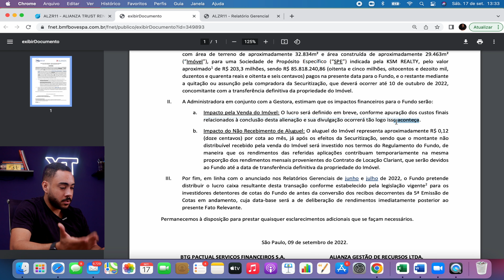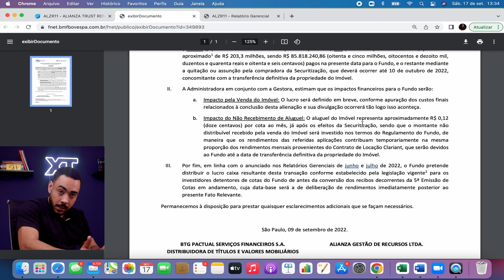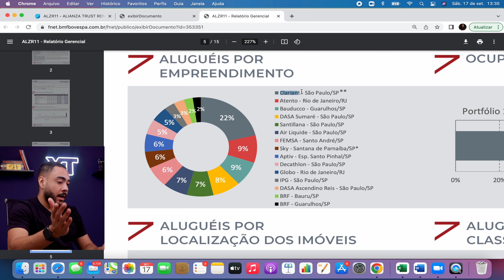O ALZR11 VAI PAGAR MAIS DE R$5,00 REAIS EM DIVIDENDOS POR COTA! | ENTENDA O POR QUE?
ENTENDA POR QUE O ALZR11 VAI PAGAR MAIS DE R$5,00 EM DIVIDENDOS POR COTA

➡ O QUE ACONTECEU COM MERCADO DE FIIS? | HGLG11 SOBE R$ 10,00 e HCTR11 CHEGA A R$ 100,00 EM UM DIA!

➡ MXRF11 ACIMA DOS R$ 10,00 SERÁ QUE AINDA VALE A PENA? | TENHO 1.300 COTAS, CHEGOU A HORA DE VENDER?

Fala aí, tudo certo?

 O ALZR11 anunciou a venda de um dos seus principais imóveis e essa venda irá gerar  mais de R$5,00 de dividendos por cota, e com certeza os cotistas estão muitos felizes com esse dividendo super atípico, porém será que é uma boa estratégia a longo prazo?
veja tudo nesse vídeo que gravei aqui pra você.